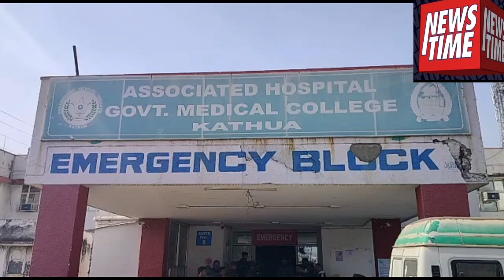kathua: Lady patient died after delivery in GMC kathua. Family alleges doctor's negligence.